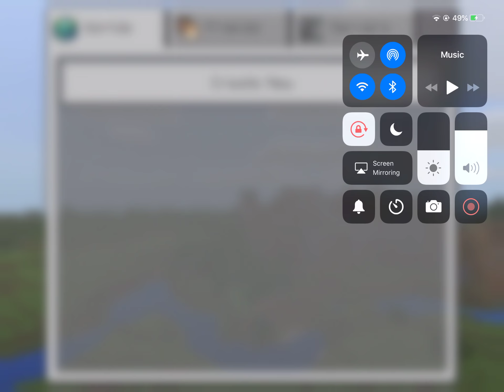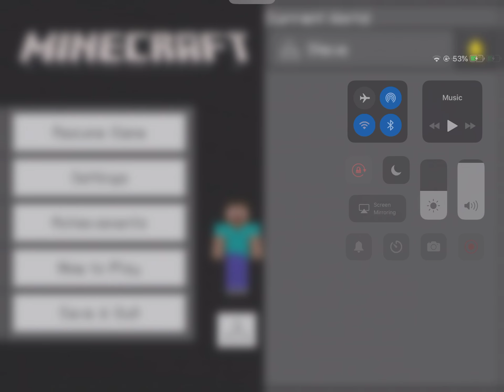(S6E2) - Minecraft Full Playthrough Ep.1: YEP, IM SERIOUS